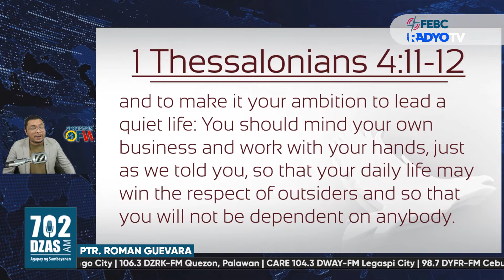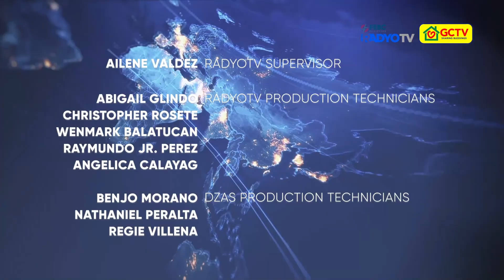Serbisyong OFW | August 12, 2022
Ito ang 702 DZAS-FEBC RADYOTV, Agapay ng Sambayanan, isang AM station ng Far East Broadcasting Company Philippines. Sumasahimpapawid mula sa Mega Manila at 74 na taong nagpapatuloy sa pagpapatatag ng pananalig mula kay Kristo para sa mundo.